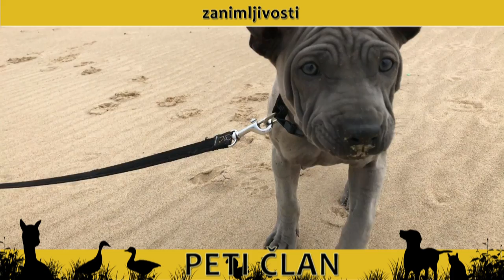Peti Član - emisija o ljubimcima - Ridgeback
Autor emisije
Marija Stošić
Gost
Nenad Stamenković
Snimatelj
Milan Mitrović
Montaža
Mihailo Ivanjac
Realizacija
RTV Belle amie Oktobar 2018.

Sva prava zadržana! Zabranjen svaki vid kopiranja ovog sadržaja!